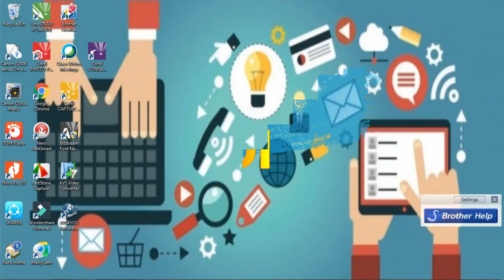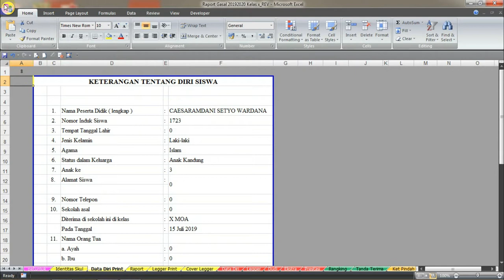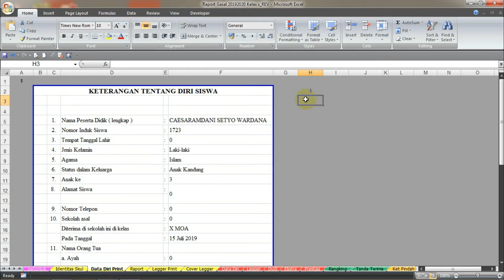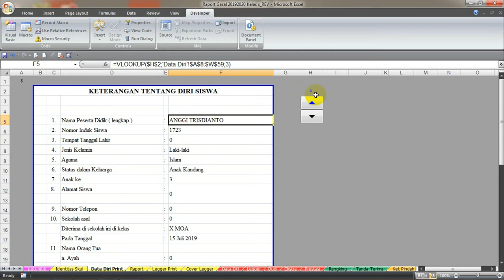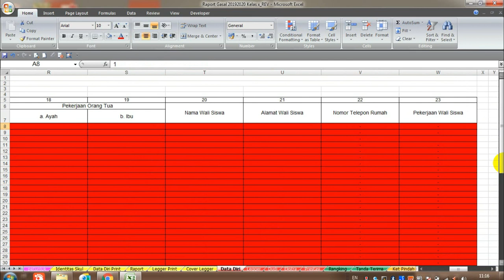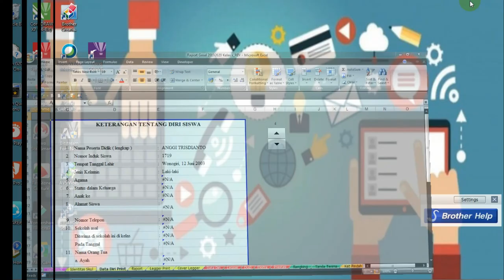TOMBOL UNIK DI RAPORT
Video ini dibuat sebagai jawaban PR atas PR yang diberikan oleh adikku ARI SUGENG PURNOMO  bahwasanya belajar rumus excel lebih banyak dan VBA itu sangat penting walaupun dasar, dan ANDI SETIADI yang telah memberitahu dimana letak(NYA). Terima kasih untuk kalian berdua yang telah meracuni VBA sangat dasyat.

Video ini  juga dibuat sebagai sarana pembantu teman-teman dalam membuat raport khususnya pada hal yang saya tampilkan tadi, pada akhirnya terlahirlah "tombol unik" ini.

Semoga bisa membantu dan memiliki manfaat.